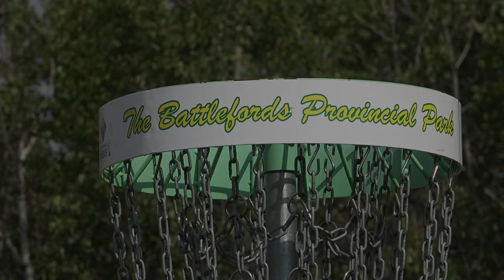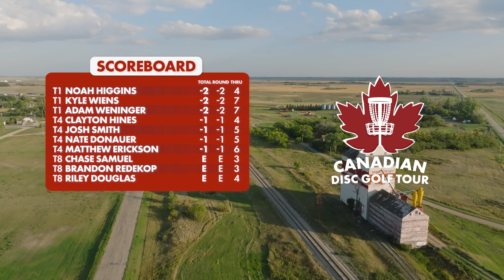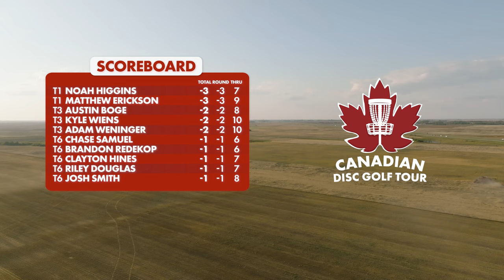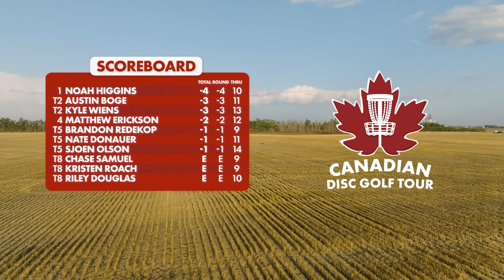CDGT 8 | 2023 Gold Eagle Open | MPO Round 1 Front 9 | Redekop, Samuel, Roach, Hrabia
Welcome to Jackfish Lake, Saskatchewan! It's the final stop on the 2023 Canadian Disc Golf Tour, and what a way to finish it! Saskatchewan's largest tournament, the Gold Eagle Open is THE end-of-summer extravaganza with camping, fishing, hiking, swimming, biking, hanging out at the beach, and a top-notch fireworks show to cap it all off. Oh yeah, and two of the coolest lakeside courses you'll see in Canada. The Jackfish Lake championship course is a challenging and long par 56 course with over 32 stories of elevation change (no more flatland jokes, rest of Canada) and the temporary Beachside course takes you through the park and beaches that surround tournament central, where all the action happens all weekend. This tournament has one of those reputations of a can't miss event, and we hope you'll understand why. Buckle up, we'll know who our tour winners are after this one!

On the Card:
Brandon Redekop
Chase Samuel
Kristen Roach
Al Hrabia

Commentary by Matt Lisac and Dr. Jeremy Gauthier

Intro 00:00
Hole 1 03:58
Hole 2 07:18
Hole 3 11:07
Hole 4 16:19
Hole 5 20:35
Hole 6 23:59
Hole 7 27:51
Hole 8 31:07
Hole 9 34:33